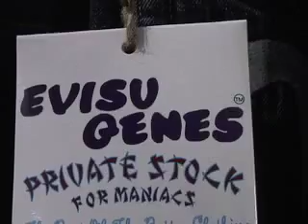Evisu CEO Explains Japanese Denim: Label Networks TV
Evisu CEO Nick Starsmore of the U.S. tells Label Networks latest plans for the premium Japanese denim brand and it's collaborations with Puma in denim, sneaker culture, and the American marketplace.